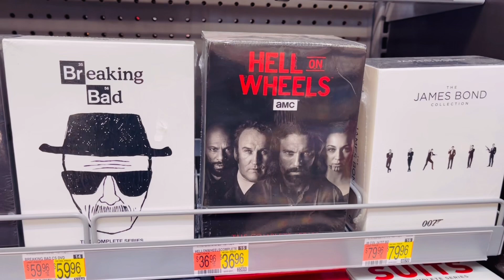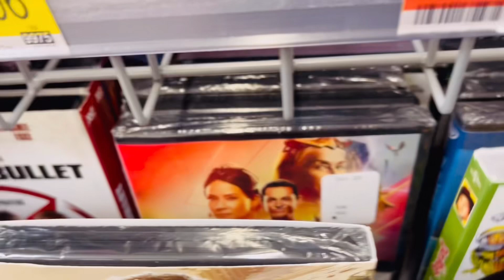Walmart dvd hunt tv series Videos collection